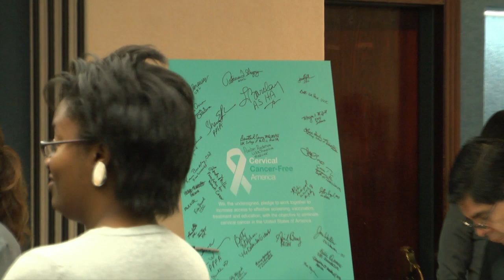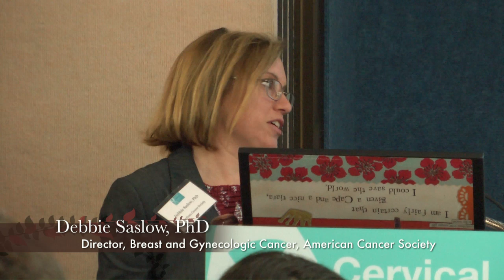Cervical Cancer-Free America - Launch, May 2011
This is a summary of the Cervical Cancer-Free Launch meeting, held at the National Press Club in Washington DC (05/11).
for other videos of this event, as they become available.
To learn more about Cervical Cancer-Free America, visit CervicalCancerFreeAmerica.org
To learn more about WORD, visit WORDonCancer.org